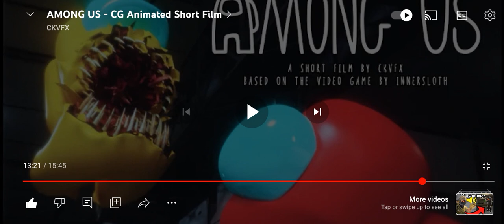THE AMONG US SONG